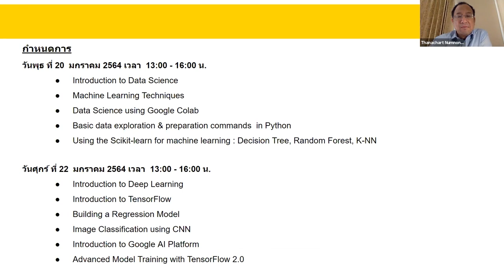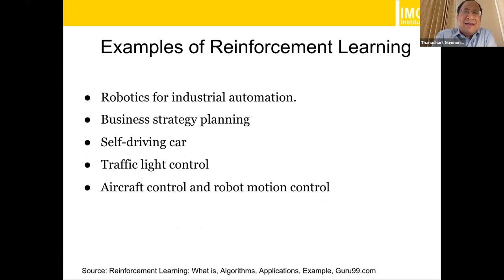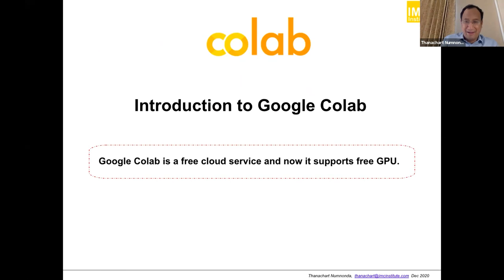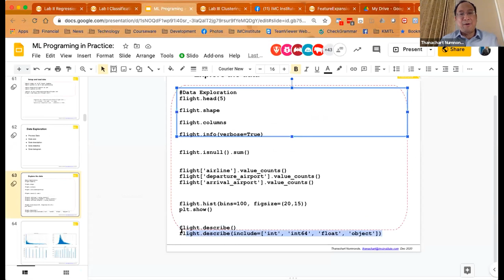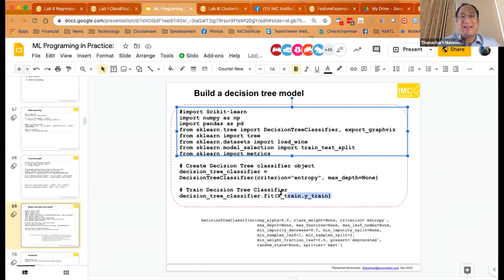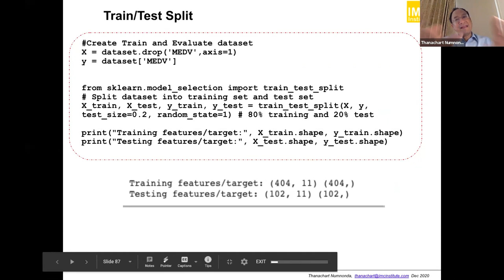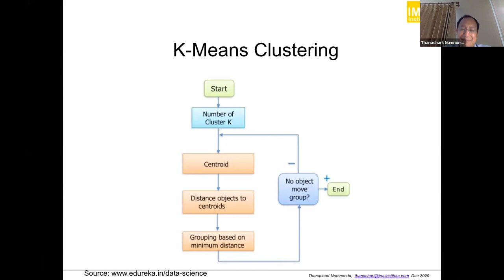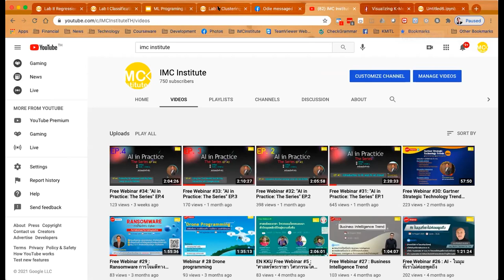Free Class "Introduction to Data Science using Python" Day1